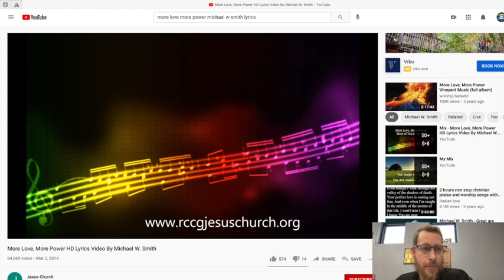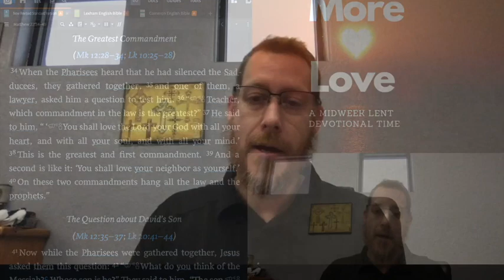More Love Week 1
Check out week 1 Lent Video on "More Love".  I apologize for the video issues.  Hopefully they will be resolved for next week.